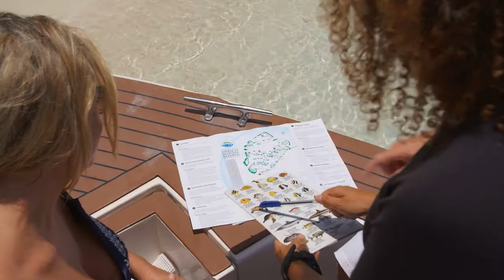Soneva Fushi Maldives - Unique Luxury Eco-Resort (by Relais Chateaux) 🏝️ 🌊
Welcome to Soneva Fushi Maldives, Hidden among dense foliage within touching distance of a pristine, UNESCO-protected Biosphere Reserve, Soneva Fushi inspires the imagination. The award-winning resort truly defines the essence of barefoot luxury with Robinson Crusoe simplicity. The resort’s down-to-earth personality is reflected in its nature-inspired architecture. If the experiences are magical, the philosophy is simple; no news, no shoes.

Located in the Baa Atoll, Kunfunadhoo Island is one of the largest islands in the Maldives. The resort can be reached by a scenic 30-minute seaplane flight direct from Velana International Airport or a 12-minute speedboat ride for guests scheduled on domestic flights at the nearby Dharavandhoo Airport. Soneva Fushi has a private airport lounge exclusively for Soneva guests at the seaplane terminal.

The resort features 61 private villas with their own stretch of pristine beach. Designed to offer ultimate privacy and a pure connection with nature, each retreat features open-air bathrooms that extend into a private garden.

✅ Quick Facts about Soneva Fushi Maldives Resort.